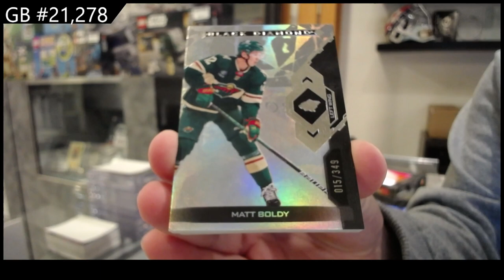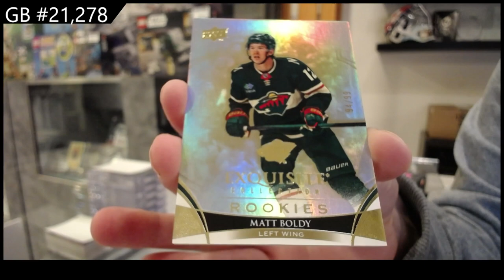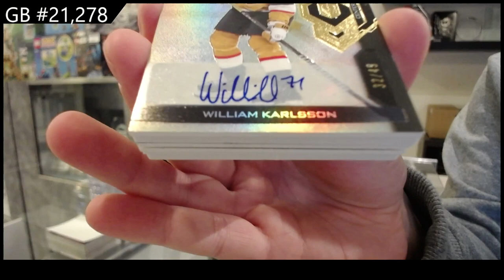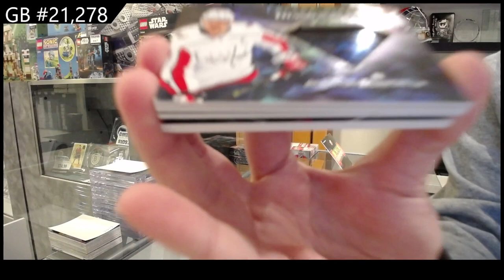2022-23 Upper Deck Black Diamond Hockey 2 Box Break - CNC GB #21,278